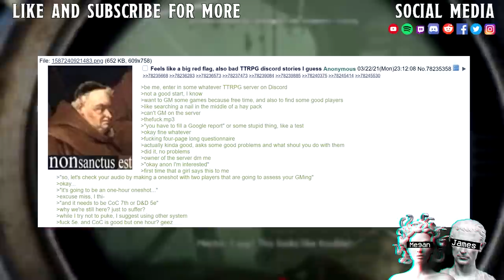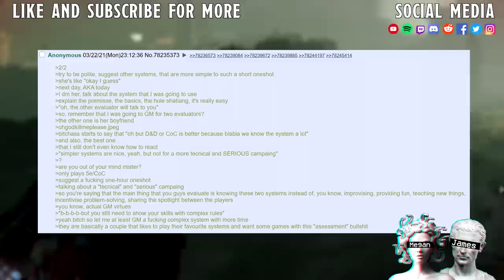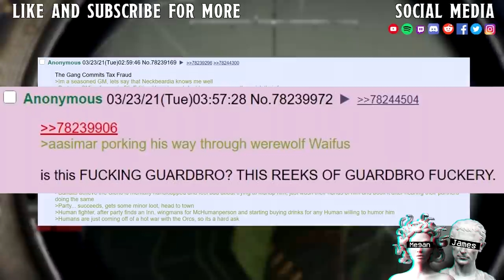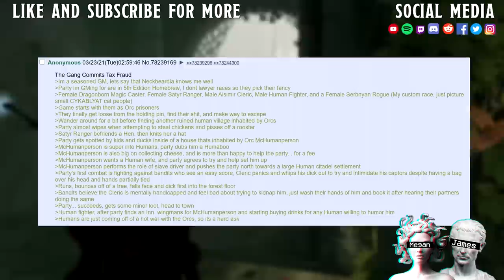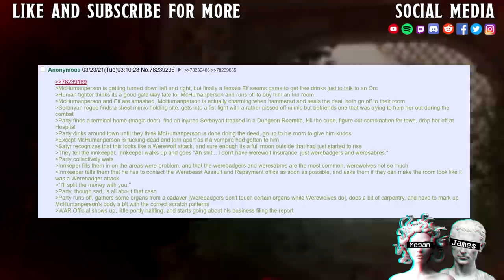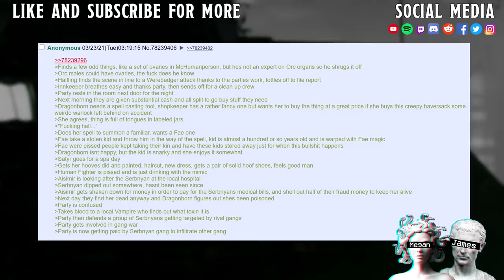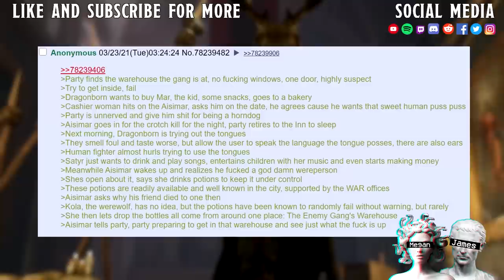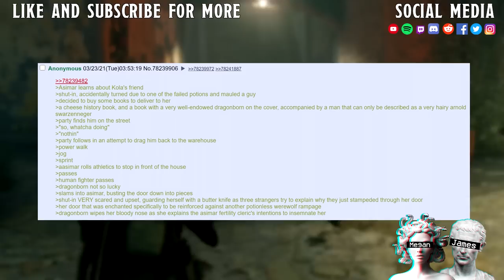Are WereWaifus Based Or Cringe? || That Time Guardbro Commited Tax Fraud